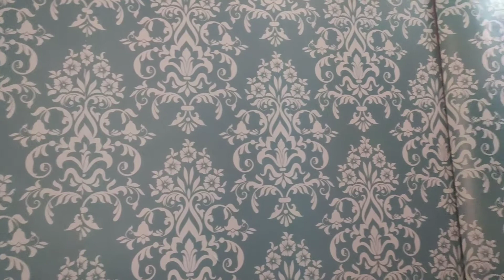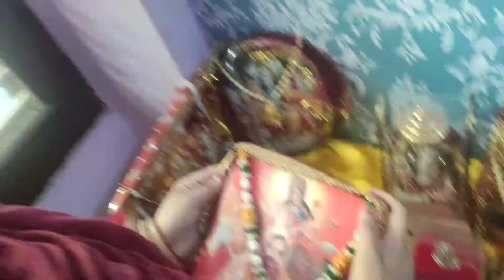Papa ne lagaya apne room mein wallpaper | RANA FAMILY VLOGS | Pardeep Rana Family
Hi friends
My name is Pardeep Rana
I started my youtube channel name